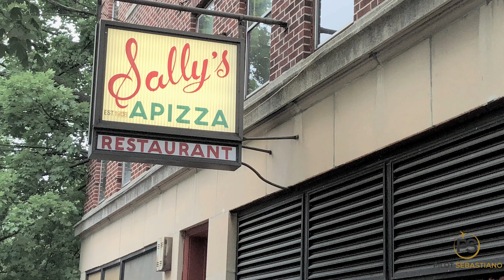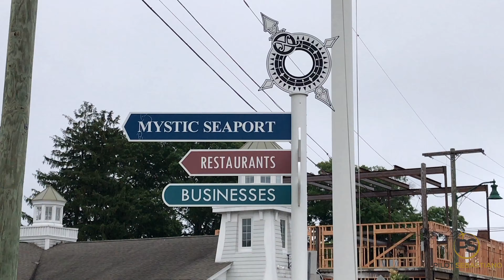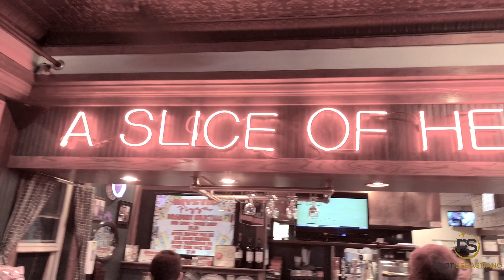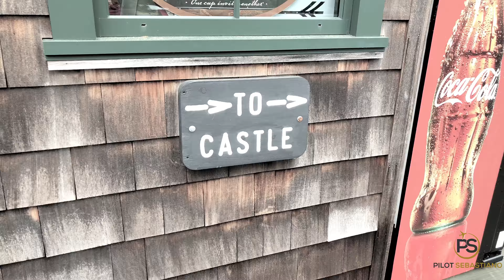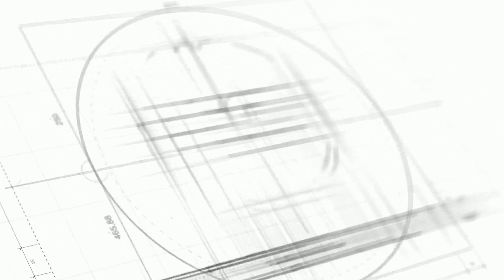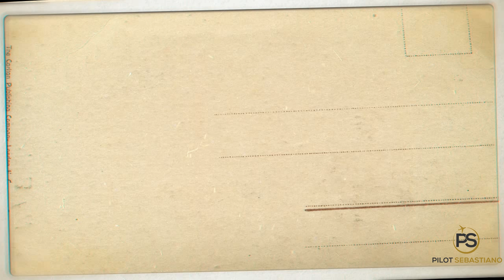HOLD YOUR BREATH, Aircraft Ditching Training! (underwater)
For this trip we will be driving to Groton, Connecticut for emergency training.  We will be in a pool with our emergency equipment.  We will also be in an airplane simulator that will be submerged underwater and we will have to escape while holding our breath in the dark. This is going to be crazy and scary.  Grab your bags and lets hit the road.

Let me know your thoughts and what you want to see. This is your channel too!

Thank you to all my Patreons. Thanks for the support and I couldn't do it without your help.

Hello!

I'm Pilot Sebastiano.  Be my co-pilot as we travel the world.  Let's explore some of the best places on earth and eat some of the BEST food EVER!!!

I'm an international corporate jet pilot.  I fly Gulfstream G650's and G550's.  I also fly a light sport airplane called a Sky Arrow.

I used to be a regional airline pilot for American Eagle Airline / Envoy Airlines for about 5 years before I switched to the corporate side of flying.